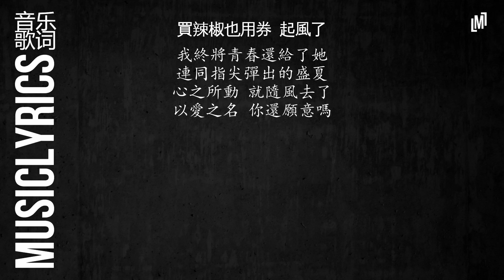買辣椒也用券 - 起風了『 音乐歌词』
作曲 : 高橋優
作詞 : 米果
編曲：池窪浩一 (Kouichi Ikekubo)

這一路上走走停停
順著少年漂流的痕跡
邁出車站的前一刻
竟有些猶豫
不禁笑這近鄉情怯
仍無可避免
而長野的天
依舊那麼暖
風吹起了從前
從前初識這世間
萬般流連
看著天邊似在眼前
也甘願赴湯蹈火去走它一遍
如今走過這世間
萬般流連
翻過歲月不同側臉
措不及防闖入你的笑顏
我曾難自拔於世界之大
也沉溺於其中夢話
不得真假 不做掙扎 不懼笑話
我曾將青春翻湧成她
也曾指尖彈出盛夏
心之所動 且就隨緣去吧
逆著光行走 任風吹雨打
短短的路走走停停
也有了幾分的距離
不知撫摸的是故事 還是段心情
也許期待的不過是 與時間為敵
再次看到你
微涼晨光裡
笑的很甜蜜
從前初識這世間
萬般流連
如今走過這世間
萬般流連
晚風吹起你鬢間的白髮
撫平回憶留下的疤
你的眼中 明暗交雜 一笑生花
暮色遮住你蹣跚的步伐
走進床頭藏起的畫
畫中的你 低著頭說話
我仍感嘆於世界之大
也沉醉於兒時情話
不剩真假 不做掙扎 無謂笑話
我終將青春還給了她
連同指尖彈出的盛夏
心之所動 就隨風去了
以愛之名 你還願意嗎